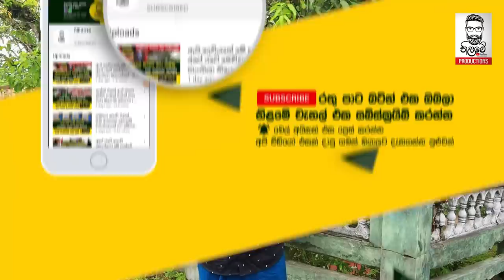හරියට කට්ටිය සෙට් වෙලා මැච් එක ගැහුවොත් ගොඩ - Yogurt Cup Recycling - Modern Pack Lanka pvt LTD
කාලා විසිකරන යෝගට් කෝප්ප එකතුකරලා රුපියල් ලක්ෂයක් හොයමු - ලංකාවේම යෝගට් කෝප්ප ගෙනාවත් අපි සල්ලි වලට ගන්නවා යෝගට් කෝප්ප සල්ලි වලට ගන්න ලංකාවේ එකම තැන